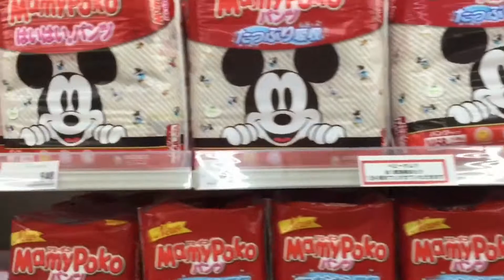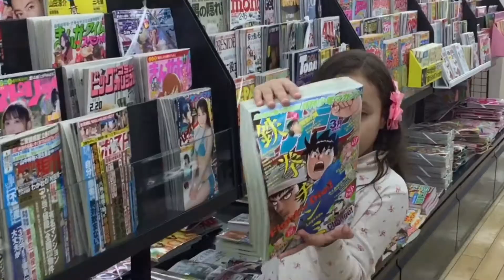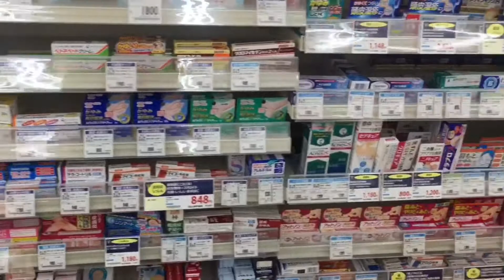VAMOS CONHECER UMA FARMÁCIA NO JAPÃO?| CONHECENDO UMA FARMÁCIA JAPONESA | NICOLLE VIAJANTE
Olá pessoal 👋🏻
Aqui no Japão as farmácias se parecem mais com um supermercado e vou explicar um pouco.
É que aqui no Japão quando vamos ao hospital ou clínica, saímos com a receita e “pegamos” o remédio que fica na farmácia ao lado do hospital. Os remédios para as crianças são de graça e para os adultos quando não são de graça é cobrado uma pequena taxa. Já nas farmácias só tem analgésicos, remédios para dores musculares, por isso quase não se vê remédios como nas farmácias do Brasil, mas sempre tem um farmacêutico à disposição.
Espero que vocês curtam bastante. 👍🏻

Tchau, tchau e até a próxima. 😘